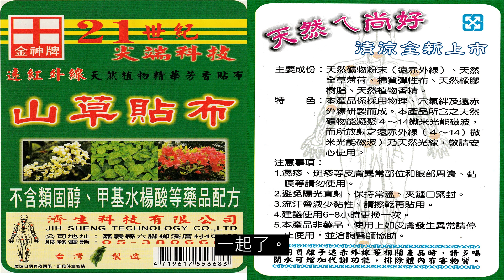【神農廣播電台】2024.01.12《神農補給站》下